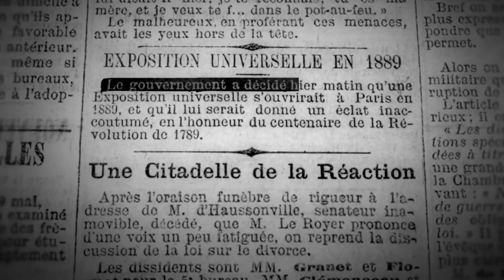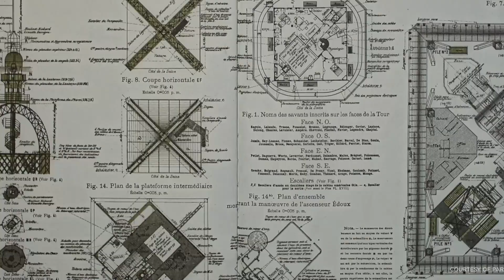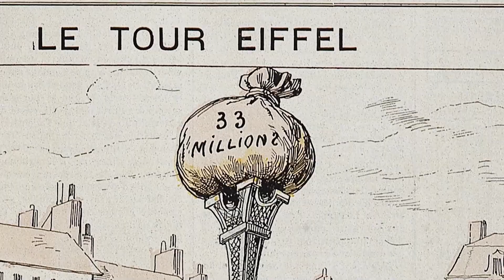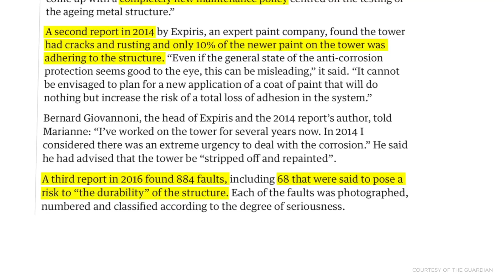Paris's $64M Battle To Fix The Eiffel Tower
The Eiffel tower has a construction problem, join us as we explore the engineering challenges behind this project. Why did Paris build this structure in such a way and can the Eiffel tower ever be fixed of this rust problem?